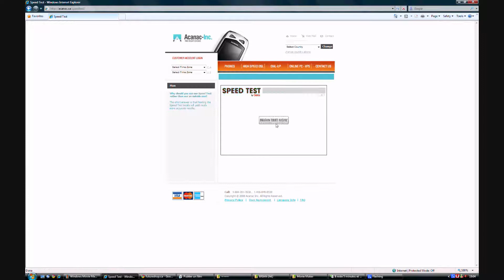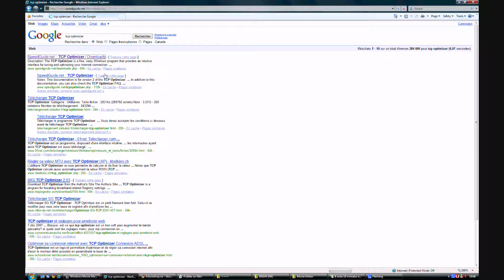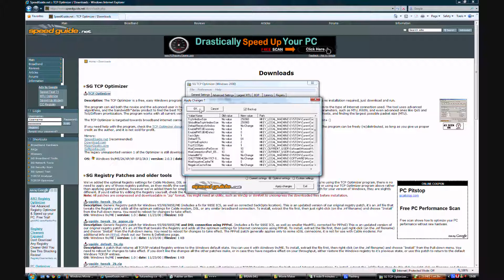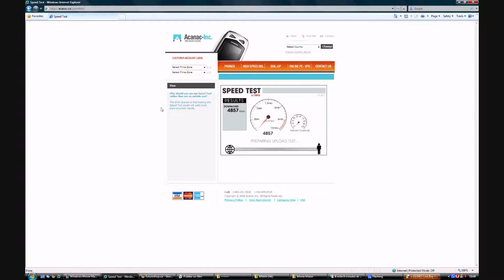Comment accÃ©lÃ©rer Internet ADSL/Cable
Ce video vous montre comment obtenir les performances optimales de votre forfait d'internet.